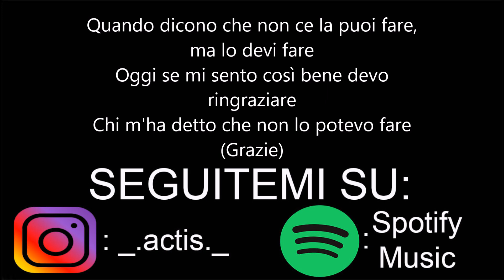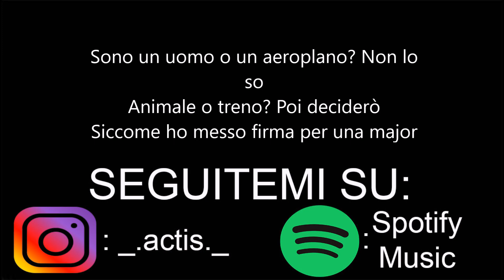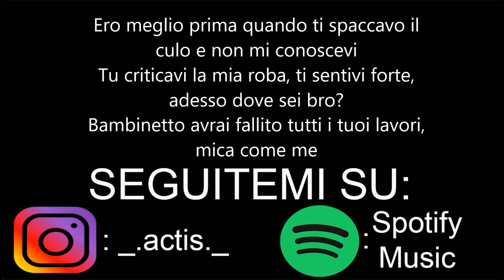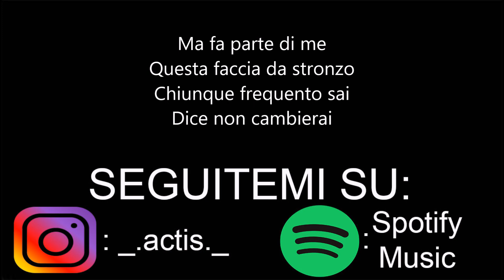Il Tre - Cracovia pt.3 - Testo